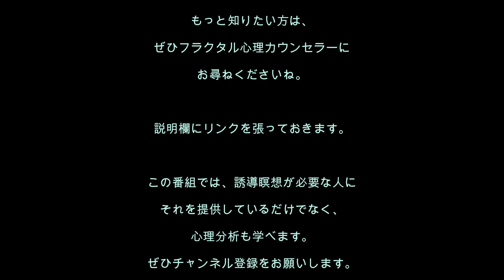心理分析を学ぶ60／生きるのが面倒！ 生命欲なし！ 未来が見えないあなたのための誘導瞑想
[誘導瞑想No.60] 心理学を学べて自分を変えられる番組「誘導瞑想の小部屋」です。生きるのが面倒な人は、６０歳前に死ぬ予定で、低血圧で寝起きが悪い。モノに対する欲望もなし。こんな人は、どんな心理なのでしょう？　子どものころに何かとても失望することがあったために、エネルギーが抑えられているのです。もし、エネルギーが解放できたら？　聴くだけで変わる誘導瞑想です。心理学を学びたいかた、心理分析を学びたいかたにもおすすめです。

問題を速く解消したい方、オリジナルの誘導瞑想文をご希望のかたは、

電話相談以外にも、たくさんのカウンセラーがいます！